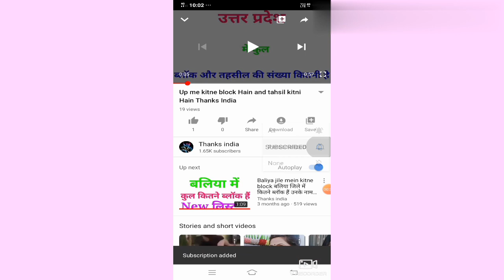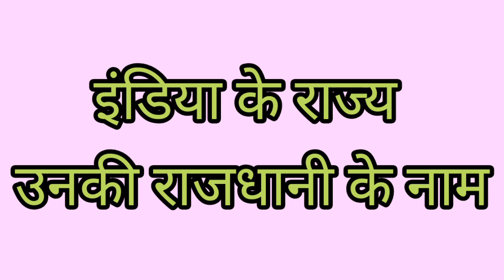इंडिया के राज्य और राजधानी के नाम क्या हैं Thanks India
दोस्तों नमस्ते Thanks India YouTube channel पर आपका हार्दिक स्वागत करता हूं इस वीडियो में बताया गया है इंडिया में राज्य कितने हैं और उनकी राजधानी क्या है और नाम क्या है इसके बारे में जानकारी दी गई है थैंक्स इंडिया आपका अपना चैनल है इसे

Please

भी करें वेल आइकन को भी प्रेस करें हमारे वीडियो सबसे पहले देखने के लिए

Thanks India channel का वीडियो देखने के लिए बहुत-बहुत धन्यवाद